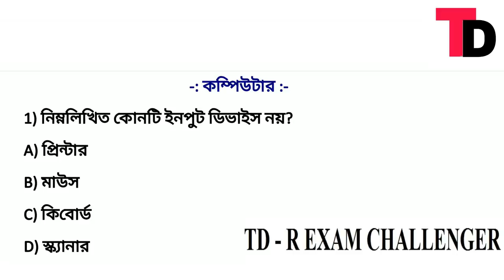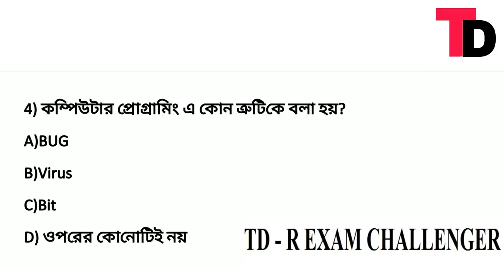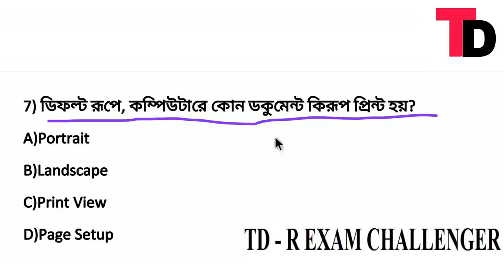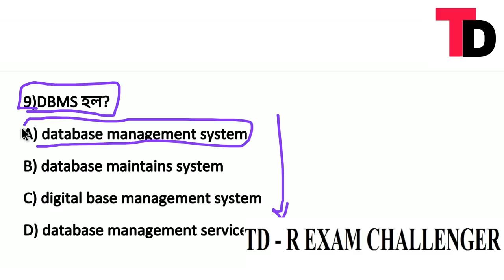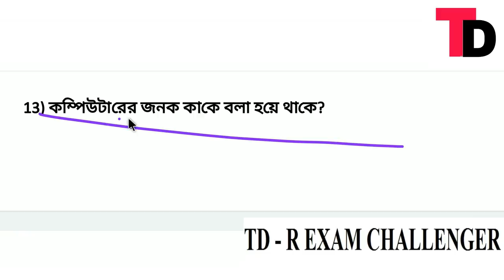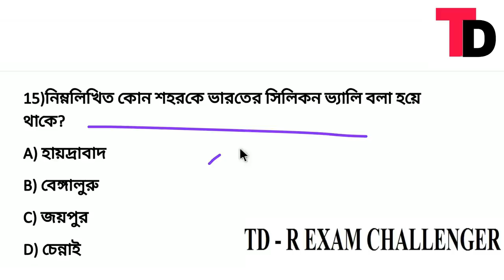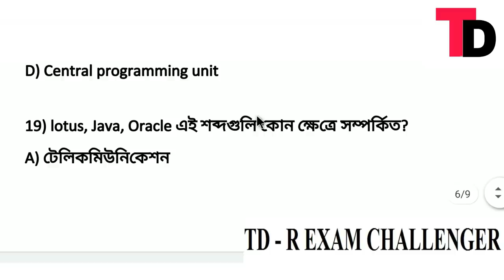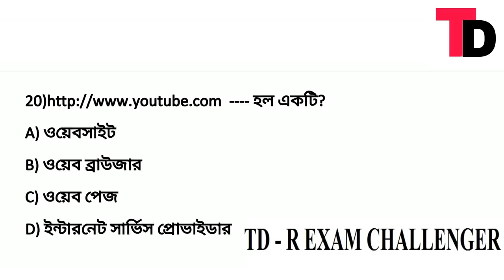computer class||পশ্চিমবঙ্গ পুলিশের মেন্স পরীক্ষার প্রাক্টিস সেট #15